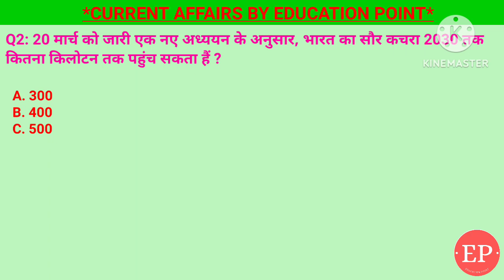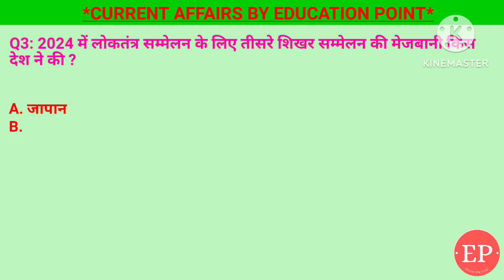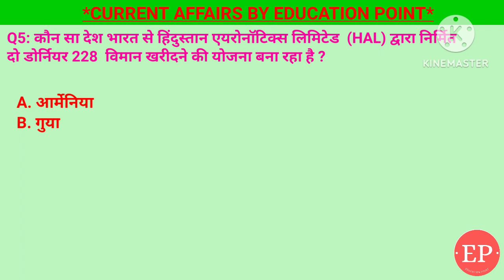25 March 2024 |Current Affairs Today |विश्व टीवी दिवस | भारत के पहले इनडोर एथलेटिक्स केंद्र|लोकतंत्र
25 March 2024 |Current Affairs Today |Daily Current Affairs In Hindi &English|Current affair 2024

1. विश्व टीवी दिवस कब मनाया जाता है ? - 24 मार्च
2. 20 मार्च को जारी एक नए अध्ययन के अनुसार,
भारत का सौर कचरा 2030 तक कितना किलोटन तक
पहुंच सकता हैं ?- 600
3. कौन सा देश भारत से हिंदुस्तान एयरोनॉटिक्स लिमिटेड  (HAL) द्वारा निर्मित दो डोर्नियर 228  विमान खरीदने की योजना बना रहा है ?- गुयाना
4. भारत के पहले इनडोर एथलेटिक्स केंद्र का उद्घाटन किस राज्य में किया गया ?- उड़ीसा
5. 2024 में लोकतंत्र सम्मेलन के लिए तीसरे शिखर सम्मेलन की मेजबानी किस देश ने की ? - दक्षिण कोरिया